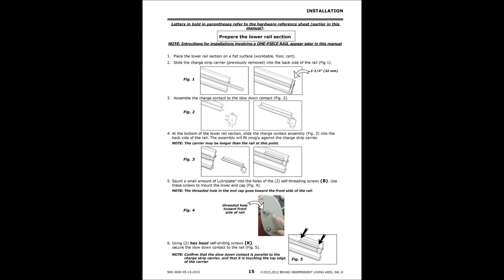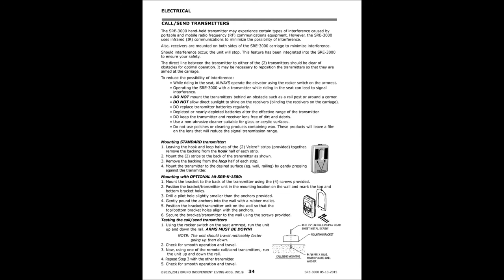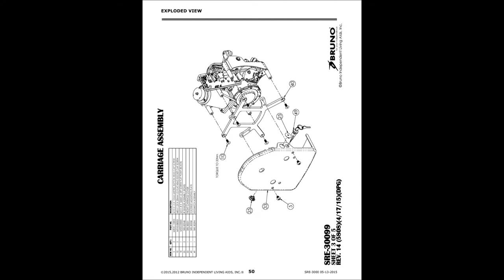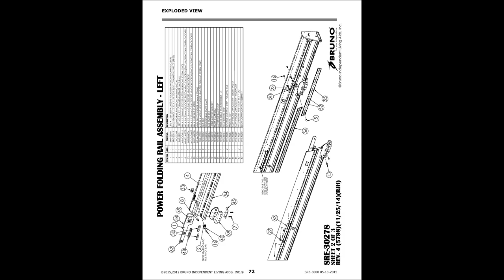Bruno Elan SRE 3000 Stair Lift INSTALLATION MANUAL as a Movie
Installation (not Operators) manual for the Bruno Elan SRE-3000 stair lift -- as a "movie"